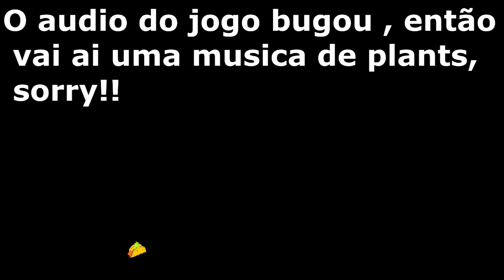Plants Vs. Zombies Garden Warfare 2 Beta - A Rosa Druida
O Audio do jogo Bugou, O Ps4 as vezes muda sozinho a resolução de saida, e isso trava a captura do som. ¯\_(ツ)_/¯

No final da série terão videos diversificados, portanto não esqueçam de dar o apoio que tem me dado em todos os videos =))

NÃO ESQUEÇA AQUELE LIKE MAROTO ;)

PLANTS VS. ZOMBIES: GARDEN WARFARE 2 BETA GAMEPLAY

✓Gostou e quer ajudar?? então olha aqui embaixo campeão: ✓

✓Se junte ao grupo dos jujubas adicione o whats app